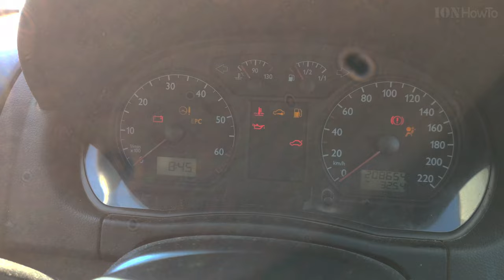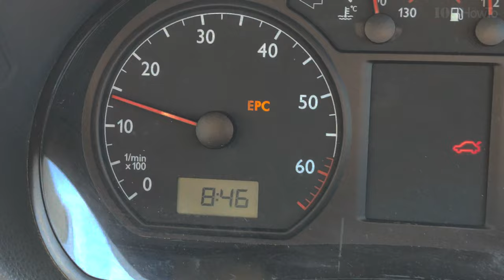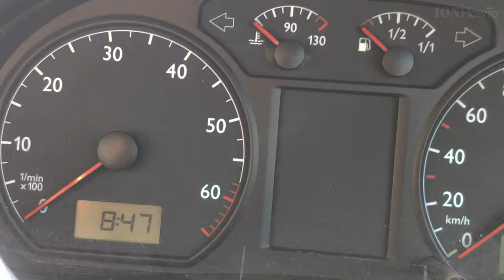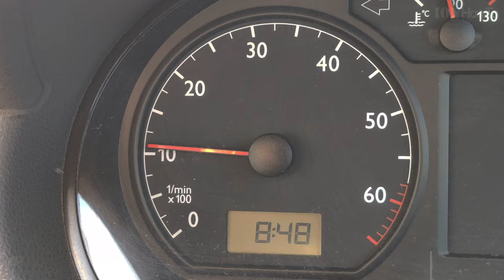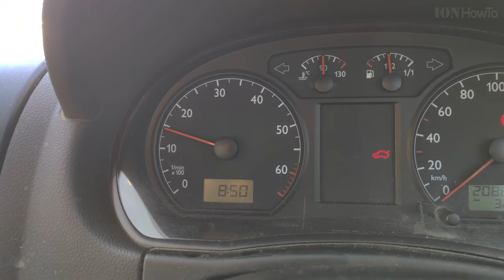VW Polo EPC Light Fix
How to fix the EPC warning light on a Volkswagen VW Polo 9N (2003 model).
Engine code: AZQ
VW EPC Light Car Shaking in VW Polo 9N 2003 1.2 AZQ Check Throttle body connector. Throttle goes up and down.
Remove the throttle body connector from the throttle body housing and re-insert it into the throttle body.
When you reinstall the connector make sure it clicks back in place so it does not get unplugged or loose while you are driving.
No tools needed, no spray needed and nothing else needed other than your hands.

The throttle body connector is responsible to send to the car ECU data about the throttle position using the throttle positioning sensor.
Multiple sensors work together to feed the car ECU real-time data about the state of the throttle body flap.
The throttle body flap adjusts the amount of air intake into the engine and this mixed with the fuel injectors and ignition system makes the car engine rev-up or down as you press the gas pedal.
Long story I know but I like these things haha.

The problem is while driving, the EPC light turns on and the car runs poorly. The fuel trim becomes rich. It smells like petrol behind the car. This is the limp home mode that allows you to drive the car home.
If you stop the engine, the EPC warning light might go away or stay and after turning the ignition on in the car, the engine keeps revving up and down while in idle. The car cannot be driven at this point and it must be fixed.
These symptoms together with the EPC light and OBD2 scanner or VAG-COM error codes related to the throttle body mean there is an error with the throttle body itself which can be expensive or with the electrical wiring near the throttle body.

At this point it's a good idea to check the electrical connections on the throttle body. Steps shown in the video. You can use WD-40 to spray on the connector before re-inserting it but if you are on the road and don't have spray, it's enough to remove and re-insert the connector to improve electrical contacts connection.

After you get back home, you can check VAG-COM VCDS Engine codes for throttle positioning sensors.
Engine faults found with the OBD scanner

17580 - Angle Sensor 2 for Throttle Actuator (G188) Signal too Low
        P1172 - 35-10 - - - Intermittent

17952 Throttle Actuation Potentiometer Signal too High
        P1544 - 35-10 this one is also Intermittent

Chapters:
0:00 EPC Light Problem
0:25 EPC Light and RPM going up and down on engine start
1:25 How to Fix the EPC Problem on VW Polo 9N engine revving by itself
1:38 Drive-by-wire throttle body
1:52 Unplug and Re-Insert Electrical connector wiring
2:19 Check if EPC light is gone and engine runs smoothly
2:50 Why the EPC light problems can happen

Any questions?